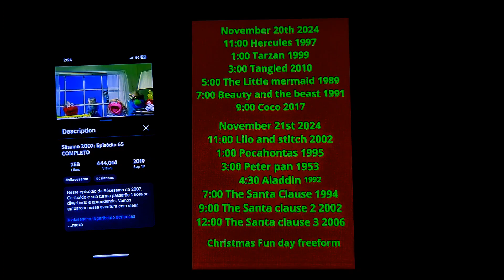August 2, 2024